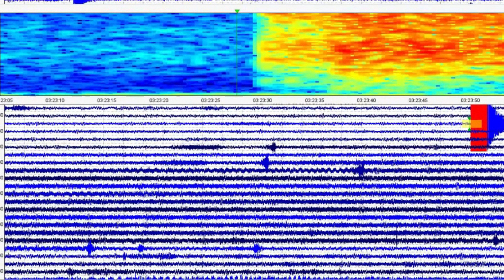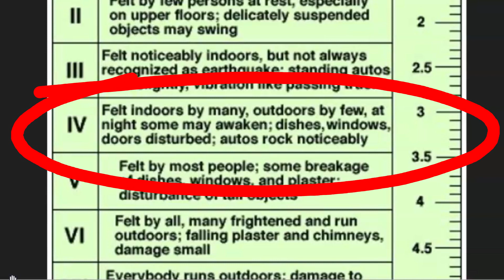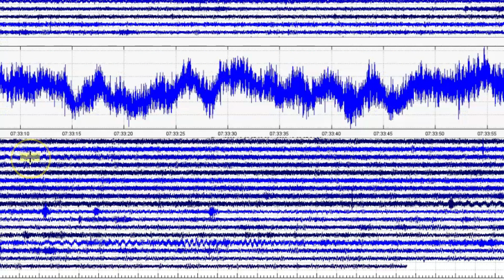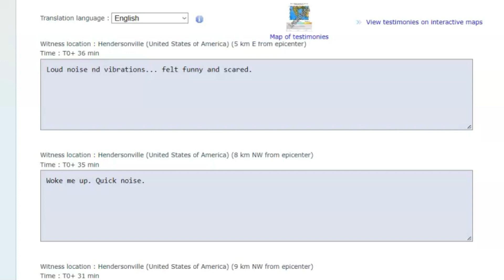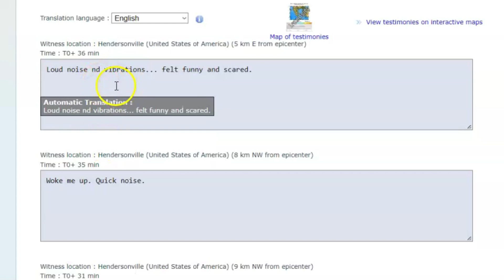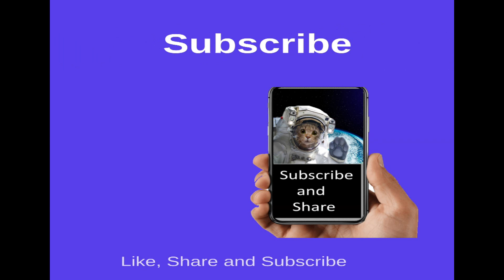North Carolina M 3.4 Earthquake Hendersonville